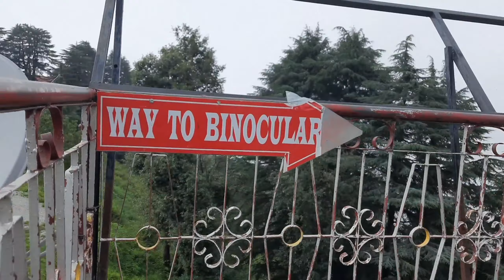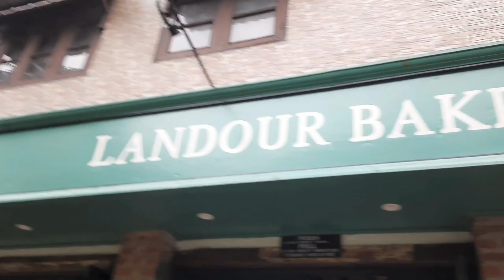Mussoorie Trip || Mussoorie Tourist Places || Lal Tibba || Char Dukan || LANDOUR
Mussoorie is very beautiful Hill station of uttarakhand and around 300 km from delhi that's why this place is weekend spot for delhi people. Mussoorie is also known as queen of hills ( Pahado ki Rani ) where you can explore so many places.

In Mussoorie you can visit Lal Tibba, kempty fall, Mussoorie lake, Char Dukan, Landour, Bhatta fall, Nag tibba,  George everest,  Company garden, Lambi dehar, Gun hill, Mall road and library chowk.